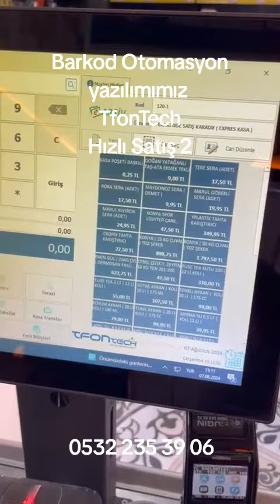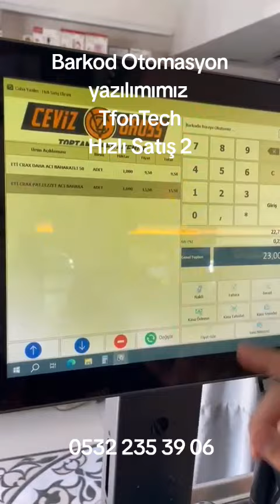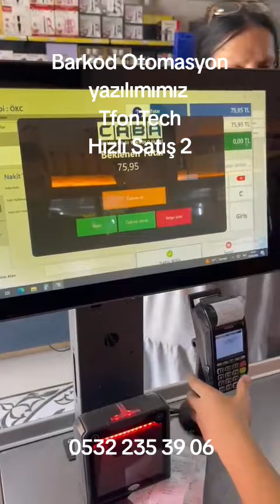Barkod Otomasyonu: TfonTech ile Tanışın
Barkod Otomasyon yazılımımız
TfonTech
Hızlı Satış 2